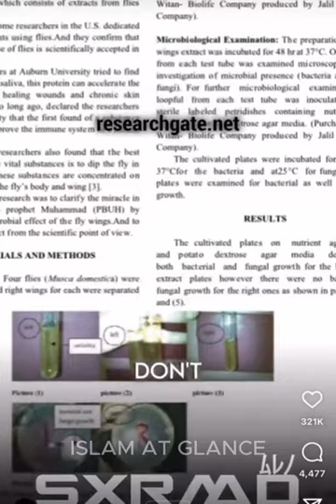Hadith And Science About Fly Wings 🦟|| Islam At Glance